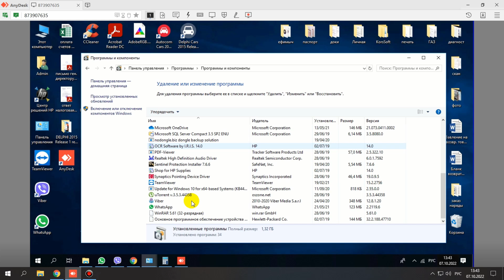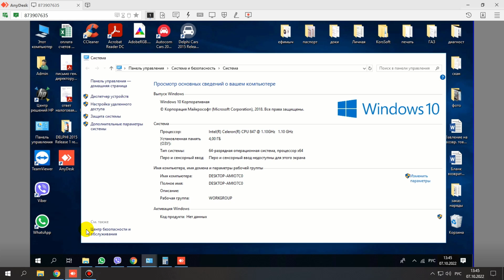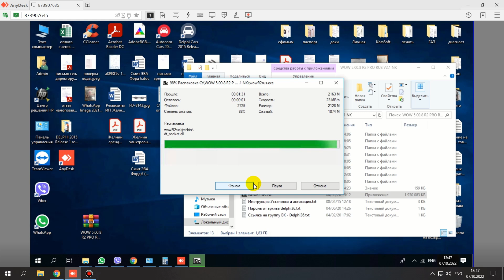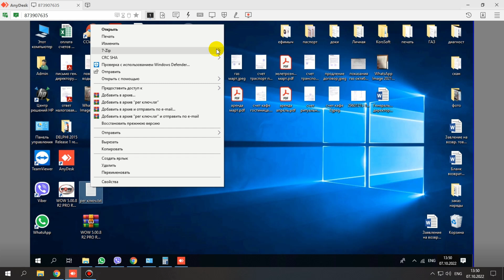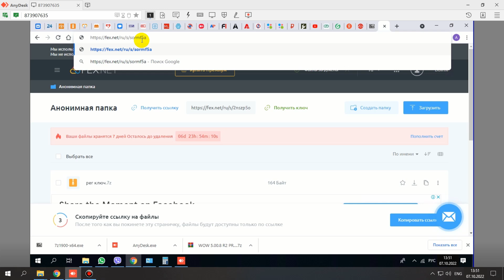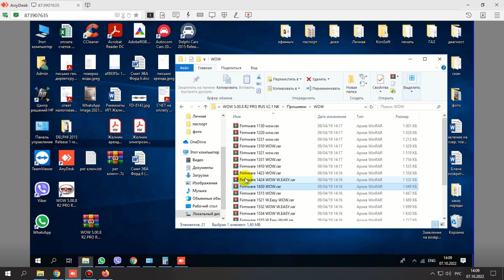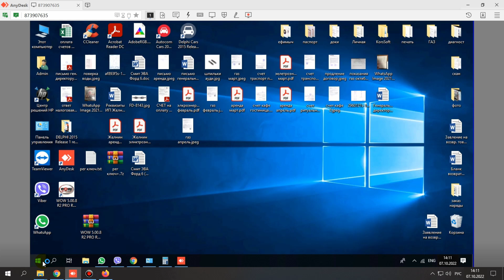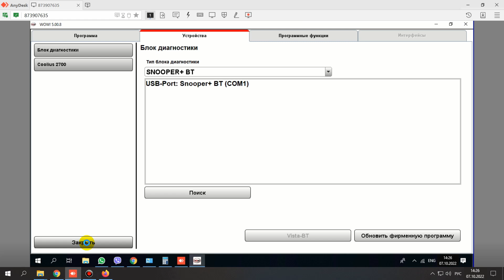Дистанционная установка WURTH WOW 5.00.8 R2 PRO RUS для DS150E и AutoCom CDP мастером Дмитрием